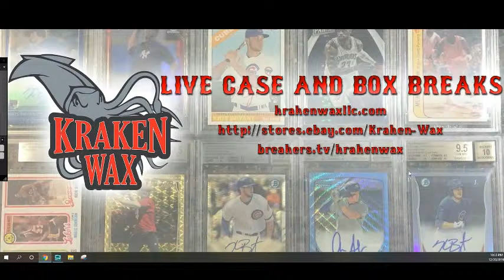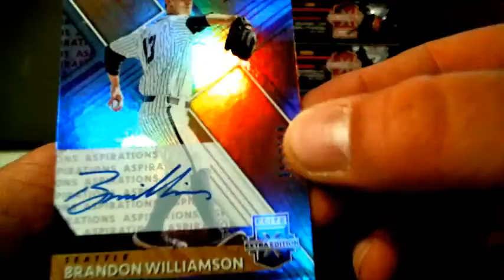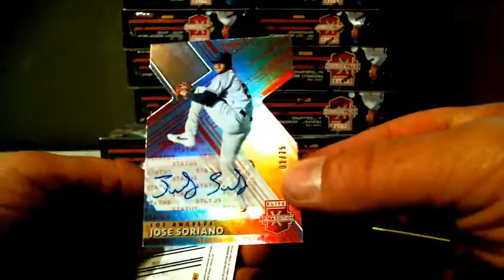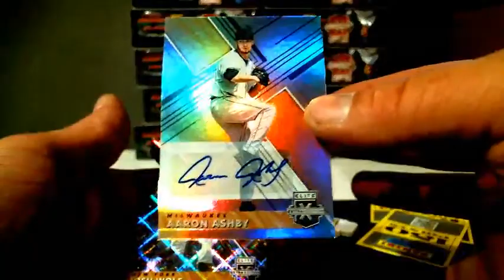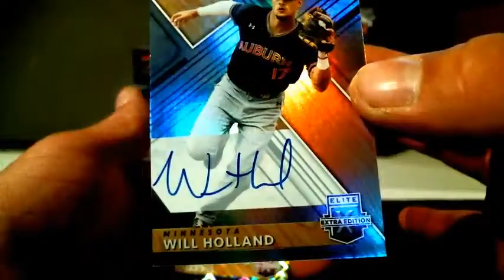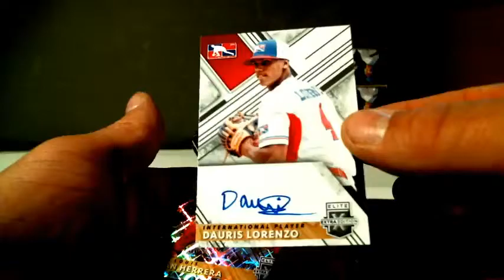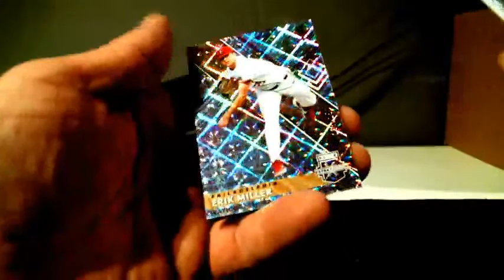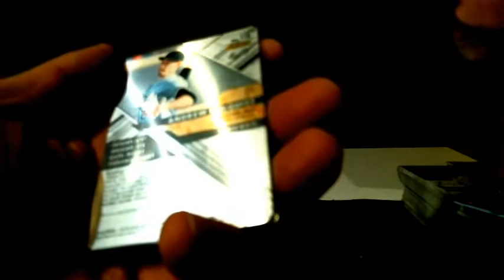2019 Elite Extra Edition 20 Box Case Player Beak #2